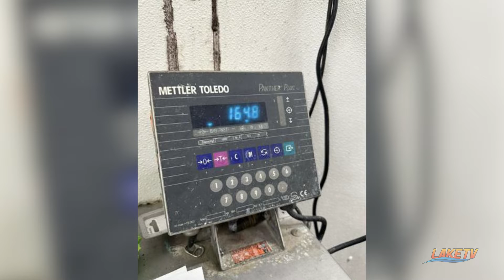Kansas Man Catches World Record Paddlefish